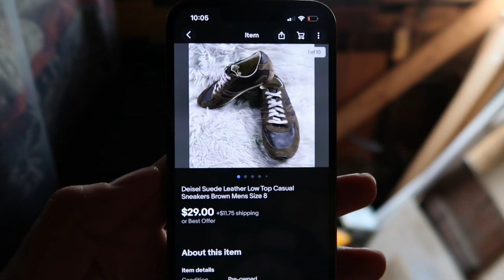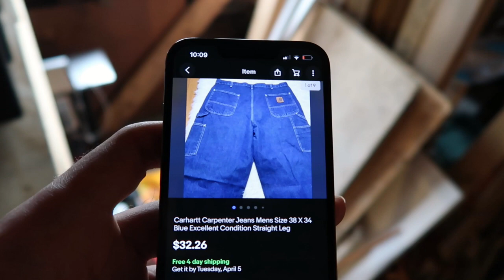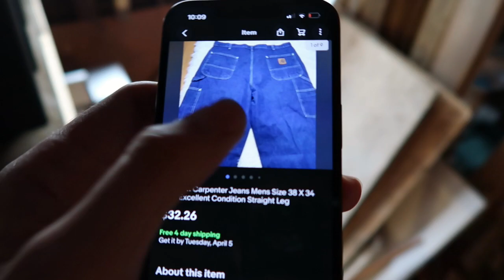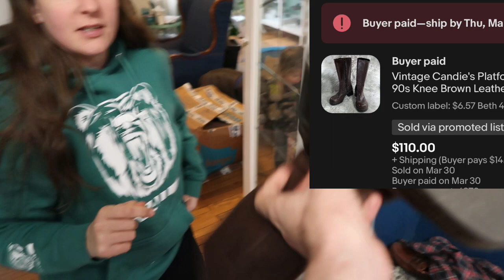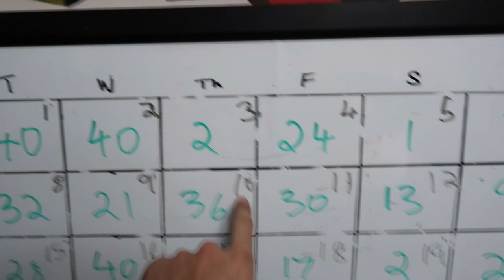Preparing For Moving Day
T minus 2 days until we move! Officially we get the keys a day before, however the moving will happen on Friday. We also share a quick selling BOLO boot brand...hint, the 90s are back.